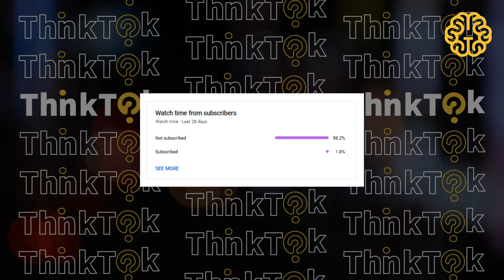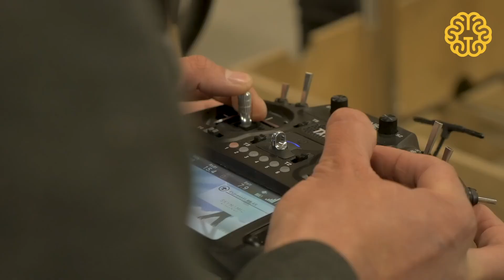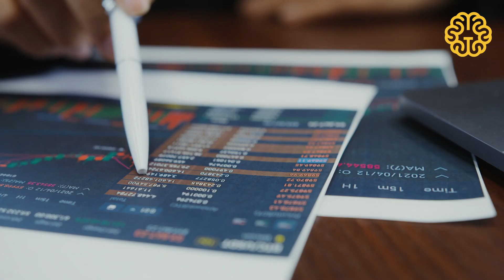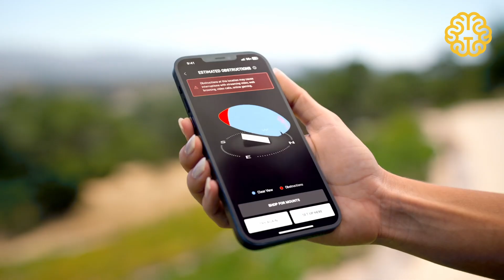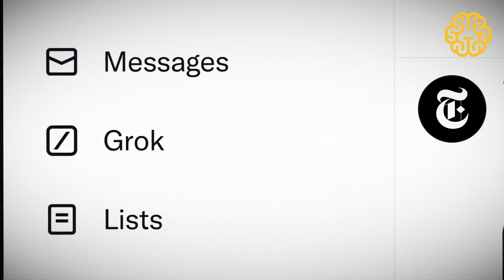ELON MUSK's Groundbreaking Inventions as of 2024 | Thinktok 2024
Elon Musk, a name synonymous with some of the most groundbreaking advancements in the 21st century, stands as a colossus in the domains of technology and innovation.
His ventures, ranging from electric vehicles (Tesla) to space exploration (SpaceX), and from renewable energy solutions to pioneering neural technology, have not only disrupted traditional industries but have also set new paradigms for what is achievable.

Background Music for Videos (Free)